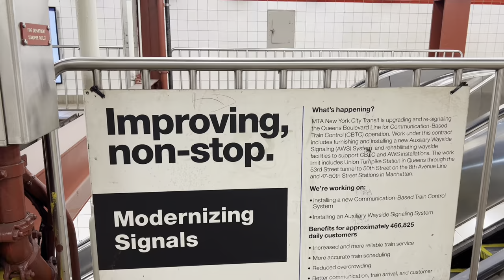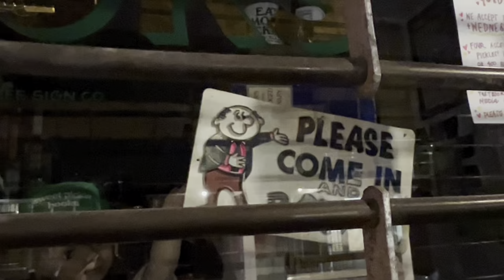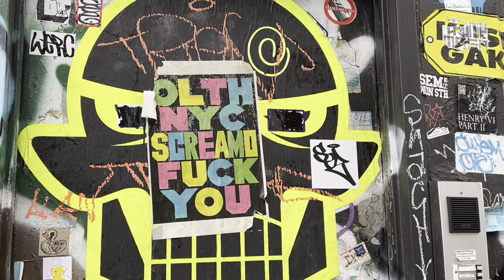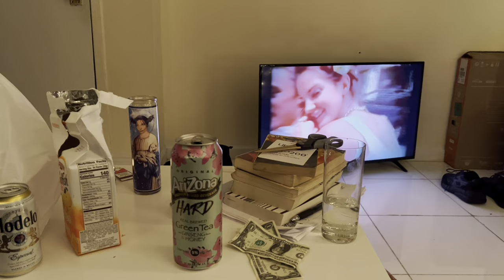004 joyride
feb 19 - march 3, 2023
not enough dream logic these days
i felt tractor, do you?